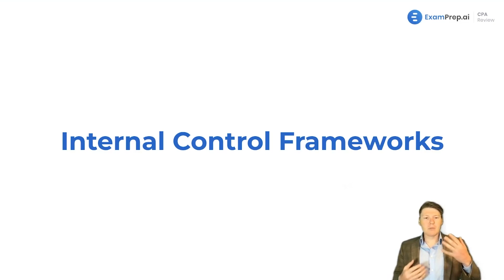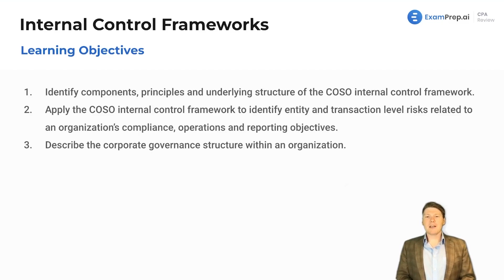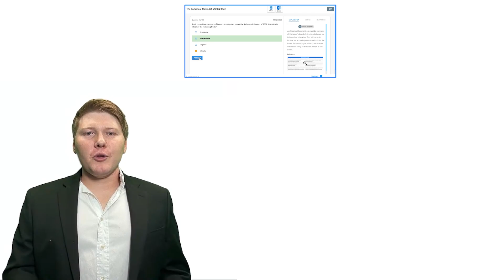Internal Control Frameworks Overview and Objectives [CPA Prep]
🎓 Lesson Overview:
In this engaging lesson, embarking on the journey through Business Environment and Concepts (BEC), Nick Palazzolo, CPA, introduces the foundational elements of internal control frameworks, with a specific focus on COSO. He communicates the excitement of mastering this topic, emphasizing the importance of memorization and drawing on his "Batman" analogy to illustrate the power of a well-stocked mental utility belt when tackling the exam. With anecdotes and personal study strategies, Nick not only sets the stage for the learning objectives related to COSO but also encourages an active approach to engraining concepts such as entity and transaction-level risks, and corporate governance structures. By the end of the lesson, there's a clear call to action: fill that utility belt and confidently prepare for what lies ahead.

🔍 Key Topics Covered:
- Internal Control Frameworks
- COSO Framework
- Business Environment Concepts
- Mastering COSO